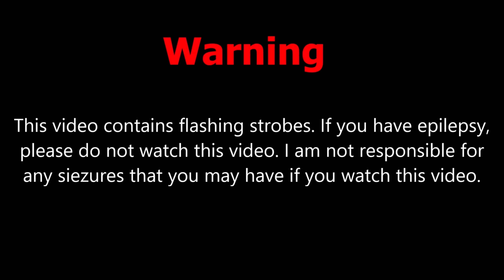Wheelock AES-EL1-WM-24 testing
Testing my newly acquired horn strobe. Enjoy!

©FireAlarmTech7™ 2021 Do not copy without permission.